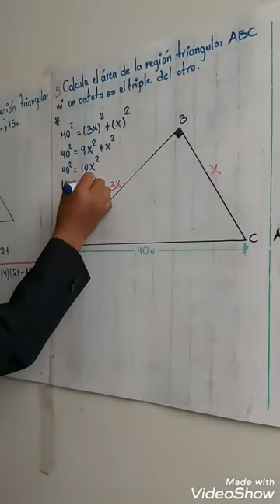Área de regiones triangulares P2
TEMA: Área de regiones triangulares P2
CURSO: GEOMETRÍA
AÑO: 3 SECUNDARIA